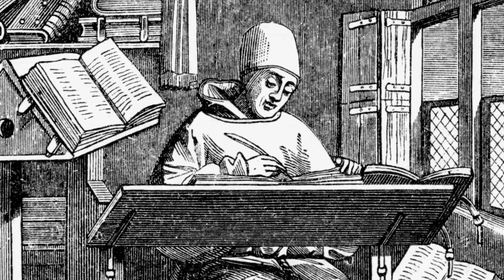St Peter Chrysologus - Saint of the Day with Fr Lindsay - 30 July 2023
Here is a brief reflection on the life of St Peter Chrysologus presented by Fr Lindsay Lobo.